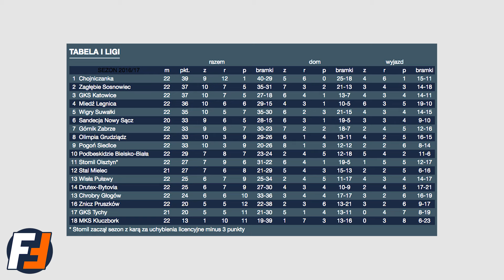Pierwszoligowiec #39 Pożegnanie Kafarskiego